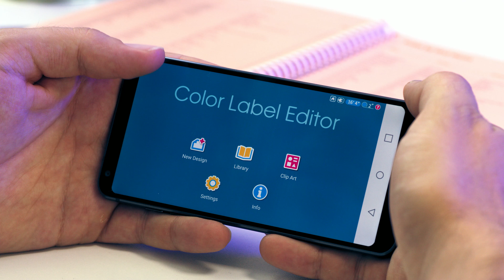VC-500W farvelabelprinter - produktvideo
Brother VC-500W er den første farvelabelprinter fra Brother.

Nu kan du skabe farverige og visuelle flotte labels til brug på hele kontoret. Og du kan inkludere farvebilleder, som f.eks. fotos eller firmalogoer, for at få mere effekt.

ZINK® Zero-Ink® printteknologien er gemt i labelen. Særlige farvekrystaller i papiret aktiveres med varme for at printe farvelabels uden behov for blækpatroner. Det betyder, at du sparer penge, og gør printeren kompakt.

Opret forbindelse til din computer ved hjælp af USB, design, og udskriv fuldfarvelabels fra Brother P-touch Editor softwaren.

Importer billeder, tilføj rammer og clipart for at sikre, at dit budskab bliver tydeligt.

Skab labels på din smartphone eller tablet, og send dem trådløst til Brother VC-500W farvelabelprinteren.

Slip din kreativitet løs ved at vælge dine foretrukne skrifttyper, clipart, rammer og fotos, der skal medtages på dine labels.